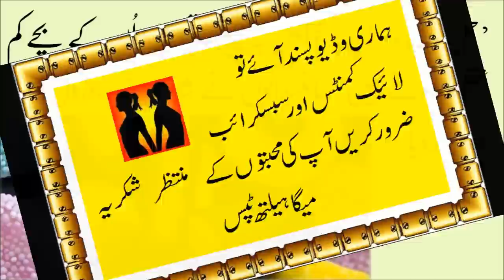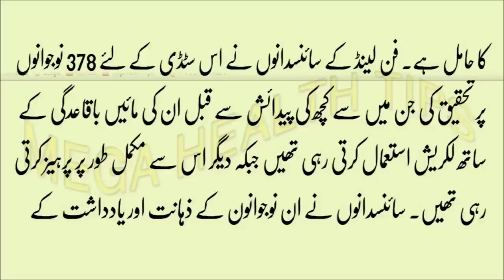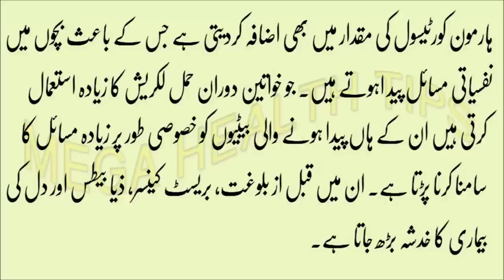best food in Pregnancy in urdu حاملہ خواتین کی خوراک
best food in Pregnancy in urdu Pregnancy & Birth Signs, Stages Pregnancy what eaten food--حاملہ خواتین کی خوراک
Mega Health Tips,santa cruz chiropractors, santa cruz chriorpactor, chriorpactor santa cruz, chiropractor in santa cruz, chiropractors in santa cruz#Info tube